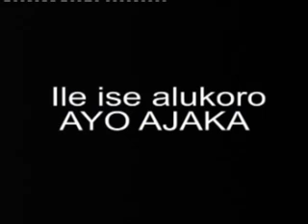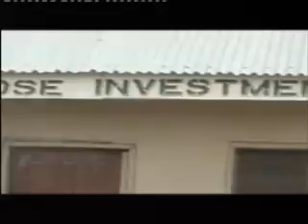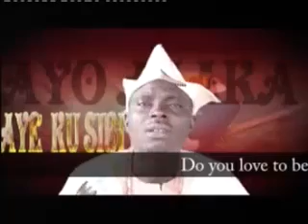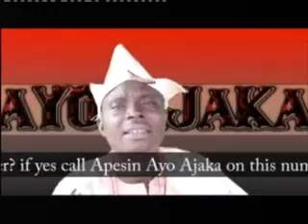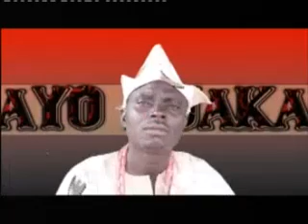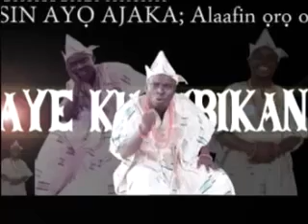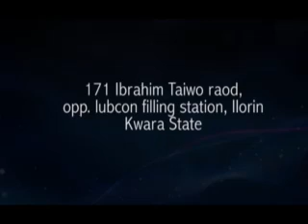AYEKUSIBIKAN PONBELE season 3